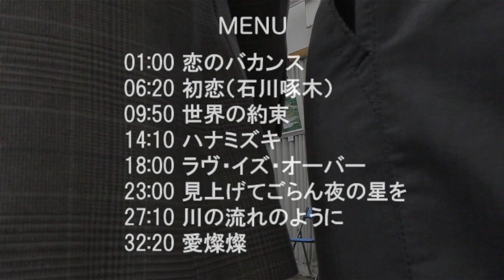オカリナ演奏 生涯学習西柴2018 冒頭にメニュー付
地元自治会のイベントで、３度目の出演をさせていただきました。
緊張すると声のトーンが下がる癖があってか、
後でマイクの声が聞こえ辛かったとのお声が(^^;)
トークは前日にすご〜く練習しました。。
全曲暗譜にチャレンジしました（汗）

アンプはリバーブかけてるんですが、オカリナの演奏ではあまりかかっていないように聞こえてますね〜

特定の曲だけお聴きになりたい方向けに初めのほうにメニュー画面をつけてみました。
パソコンだと、下記の時間のところをクリックするとその時間に飛べますがスマホではできないみたいですね(^^;)

01:00 恋のバカンス
06:20 初恋（石川啄木）
09:50 世界の約束
14:10 ハナミズキ
18:00 ラヴ・イズ・オーバー
23:00 見上げてごらん夜の星を
27:10 川の流れのように
32:20 愛燦燦